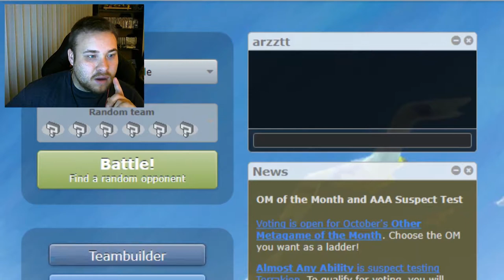STALLING ZAPDOS!! | UPBA S2W3 - vs. Columbus Croconaws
We are back with a UPBA Draft League battle against arzzttQ of the Columbus Croconaws